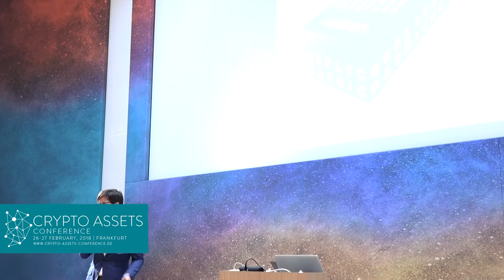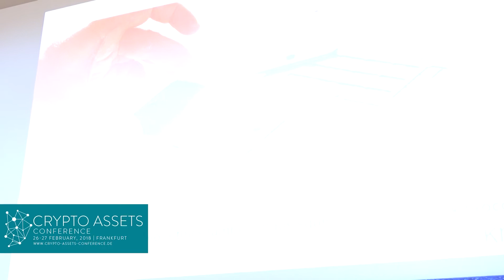Austin Alexander, Kraken // Crypto Assets Conference 2018